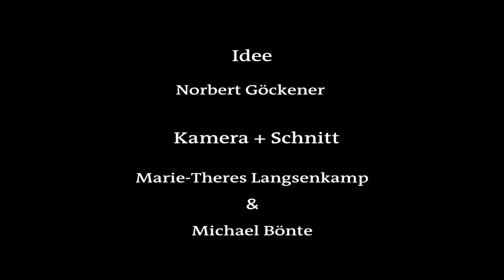Frage 22: Darf ich billige Pullis aus Asien tragen?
Mal eben schnell ein neues T-Shirt kaufen. Klamotten sind so billig, dass wir viel zu viele kaufen und unser Kleiderschrank meist aus allen Nähten platzt. Über die Menschen, die die Ware produzieren, machen wir uns meist weniger Gedanken. Ist es vertretbar, sich mit billigen Klamotten, die zu Dumping-Löhnen produziert sind, einzudecken? Wie antwortet Pater Johannes Zabel?